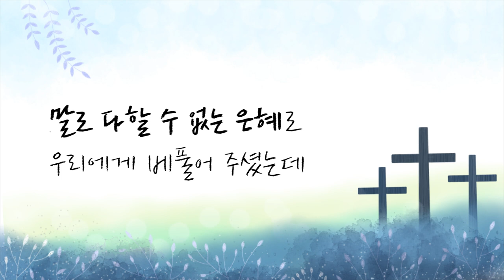[CTS2] 고난이 찾아올 때 | 분당우리교회 이찬수목사 [짧은 설교]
설교 제목 : 고난이 찾아올 때